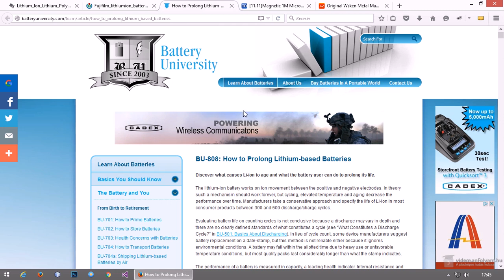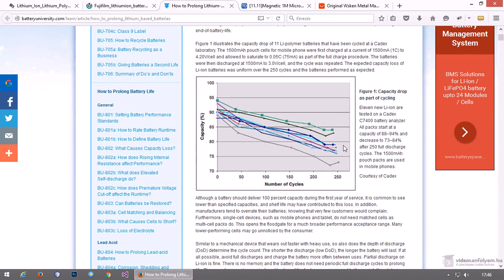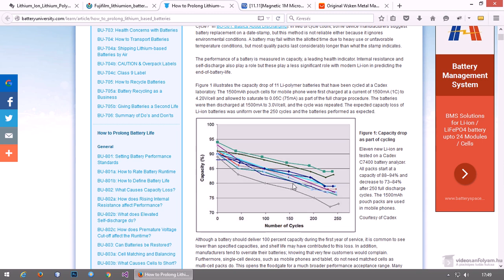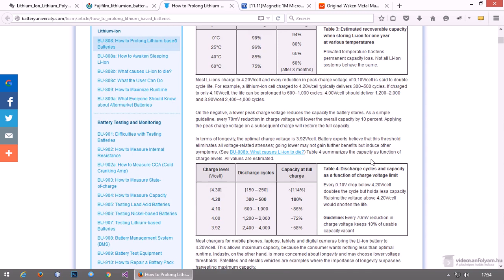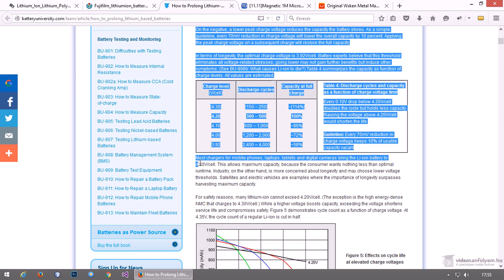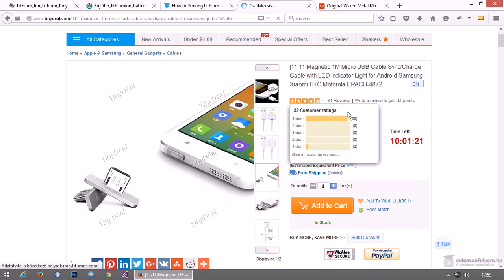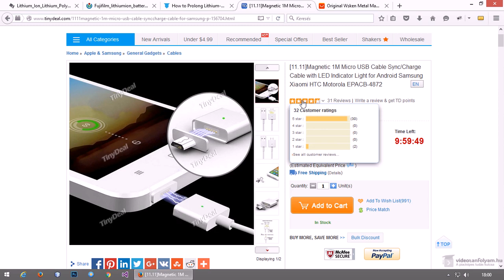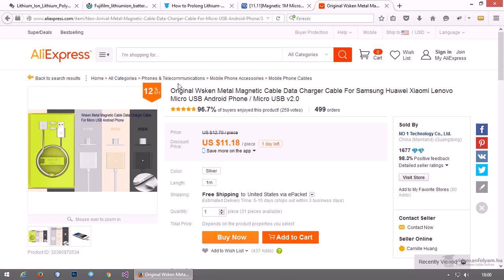Így töltsd és használd az eszközeidet, akkumulátorokat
A különféle eszközeink (mint például mobil telefon, tablet) akkumulátoraira általában nem fordítunk különösebb gondot, akkor és úgy töltjük fel őket, ahogy éppen nekünk kényelmes. Ez viszont olyan szokásokat eredményezhet, amelyek akár jelentősen is lerövidítik az akkumulátorok élettartamát. Ebben a videóban megnézzük, hogy egy kis odafigyeléssel hogyan hosszabbíthatjuk meg az akkumulátorok élettartamát, akár jelentősen. Ez különösen fontos olyan esetben, amikor egy eszköznek az akkumulátora nem cserélhető, csak az adott eszköz szétszerelésével.